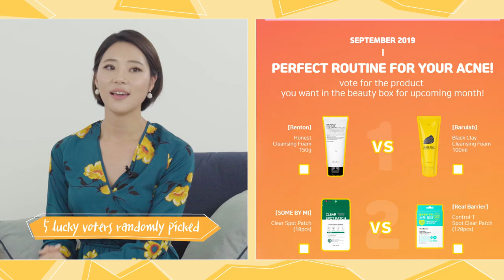[Let Me Pick | Ep1] Pick your beauty box for flawless fall complexions!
Anyone who has acne problems? Too much sebum? Too oily? We have the solution!
The Discounted & Customized beauty box for your flawless fall skin is coming your way!

1. [Benton] Honest Cleansing Foam VS. [Barulab] Black Clay Cleansing Foam
2. [Some by Mi] Clear Spot Patch VS. [Real Barrier] Control-T Spot Clear Patch
3. [COSRX] One Step Original Clear Pads VS. [Dermatory] Hypoallergenic Cica Rescue Pad
4. [Innisfree] Green Tea Seed Serum VS. [Some by Mi] Snail True Cica Miracle Rep. Serum
5. [A’Pieu] Pure Block Natural Daily Sun Cream VS. [Elroel] PangPang Sun Cushion (mini)

[ ABOUT LET ME PICK ]
Every month, a new collection of products is picked for the Beauty Box. You vote for the products you want in the Beauty Box on StyleKorean.com! 5 lucky voters will get 5 free products in the Beauty Box, and for everyone else? The 5-set product will be sold as a limited edition for 1 low price. Your pick! Your Beauty Box! That’s 'Let Me Pick'.